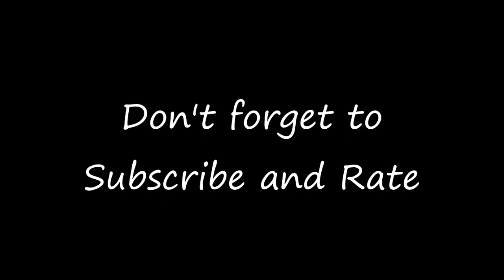Merry Christmas to sackthing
I haven't use sackboy's lip sync anymore. It's just mouth closed, eye blinking, or grin.

Now It's Christmas Day. Hee-Hee!